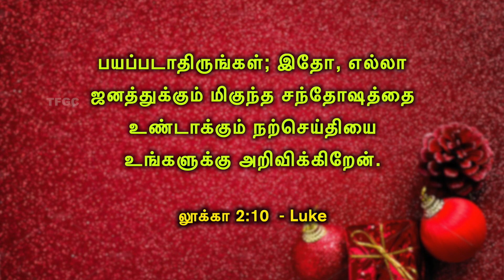பயப்படாதிருங்கள் (25 December 2020) | Pastor A Pratapsingh - TFGC